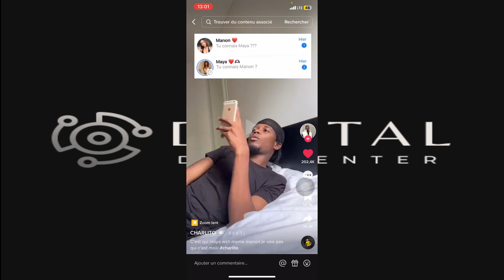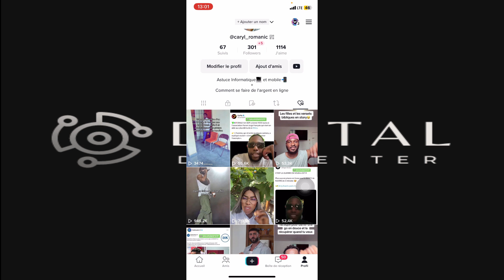Comment Supprimer Tous Ses Favoris TikTok D'un Coup(Facile).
Je te montre dans cette vidéo Comment Supprimer Tous Ses Favoris TikTok D'un Coup.

À BIENTÔT 😉